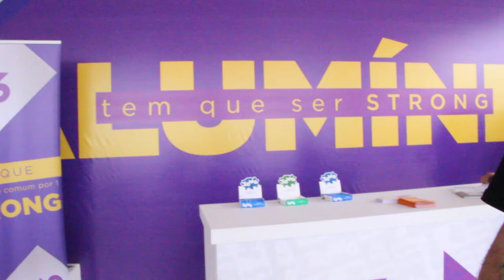TAZU NO NARGUISCHOPP (PARTE 2/2)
FAAAAAALA GALERINHA, COMO VOCÊS ESTÃO??

Bem vindos a segunda parte desse rolê insano que foi o Narguischopp 2019! Se você é de Brasília e nunca foi, se liga que no que cê tá perdendo!!